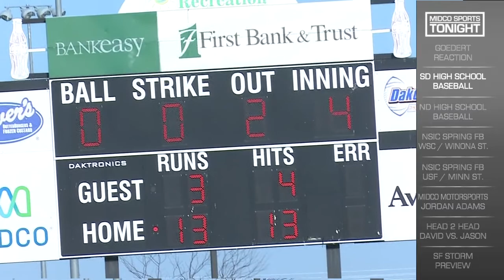South Dakota High School Baseball Update 4/27/18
Jason Andera gets you up to date on the latest highlights from South Dakota high school baseball.